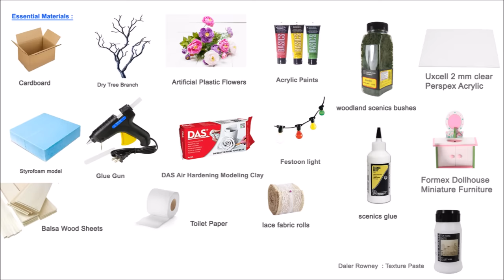DIY Cardboard House with Garden - FULL VERSION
Click "show more" below to see the Different Parts in the video . THANKYOU
 08:42 vs 10:43 - Curtains
13:01- Roof
19:45 - Wall Texture
26:03 - How To Paint A Roof
30:08 - Door
31:56 - Stair railing
38:43 - Furniture
45:13 - Wisteria frame
53:20 - Flower basket balcony
57:19 - Lights
1:00:48 - Ground garden
1:02:53 - Garden Path
1:05:40 - Grass
1:12:12 - Swing
1:17:13 -  Tree with flowers climbing the wall
1:23:11 - Wooden Outdoor Chairs
1:26:38 - Figure

Wall Light Miniatures
BALSA WOOD